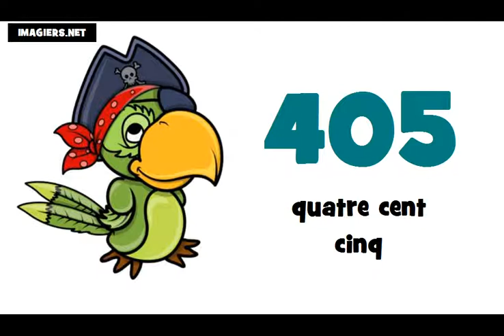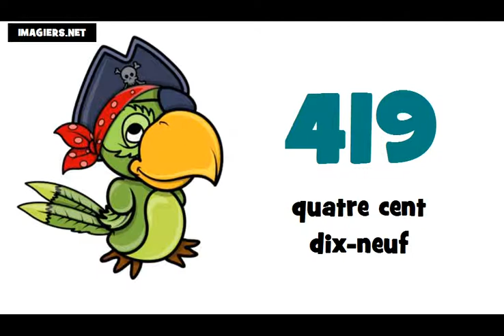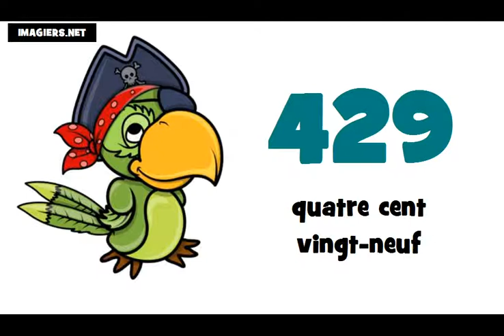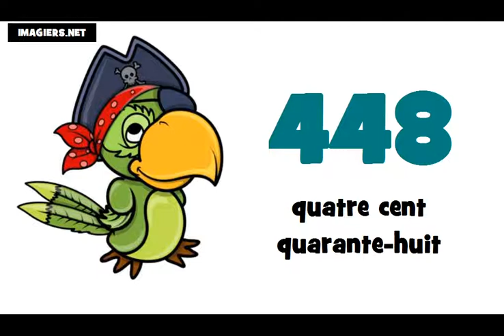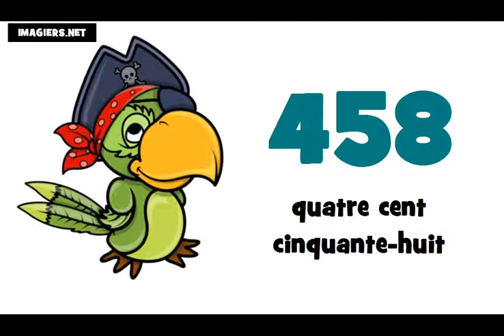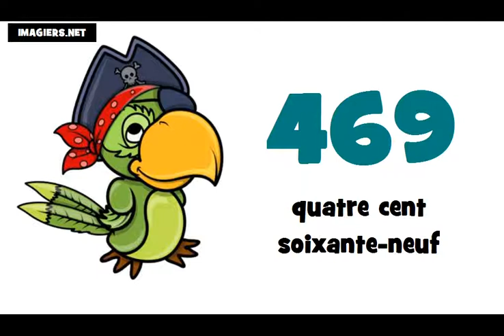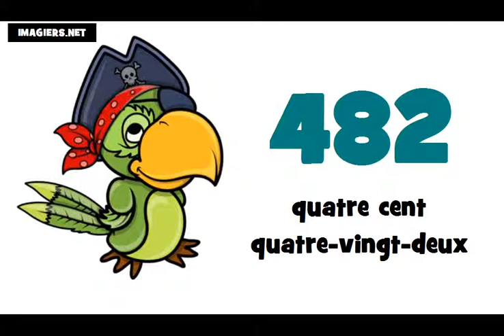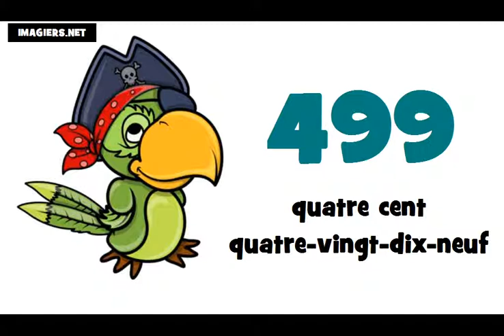☺ Aprenda francês # Os números ★ 400 ► 500